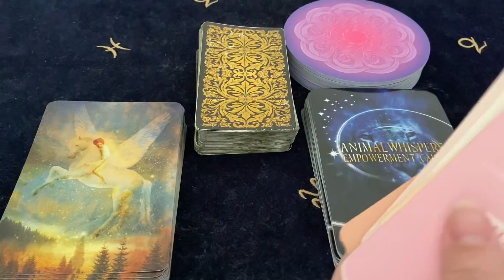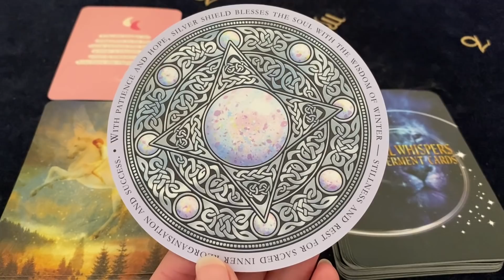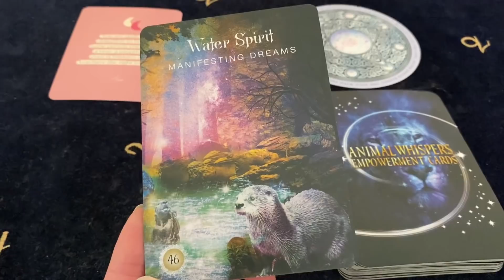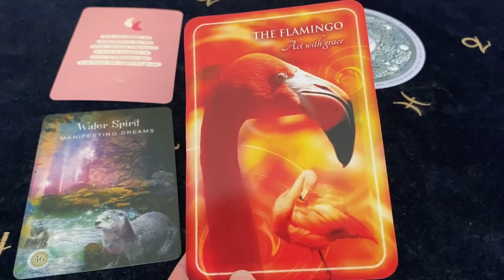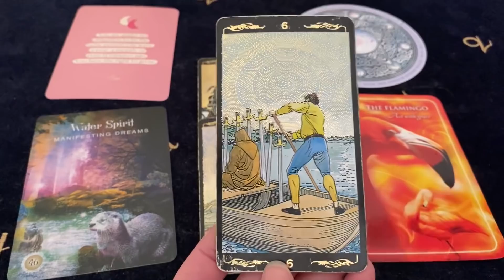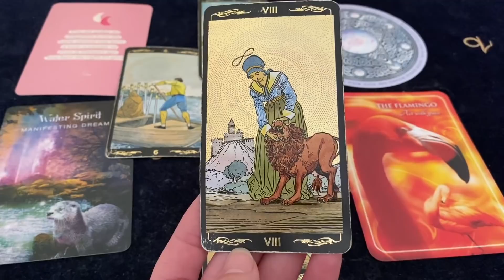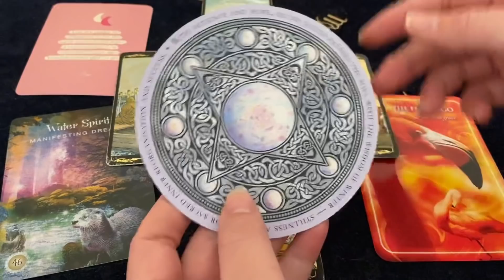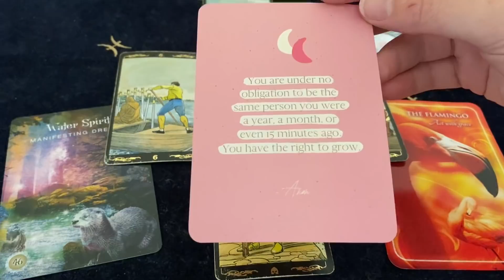SCORPIO A STUNNING MIRACLE HAPPENS! August 2021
Decks Used ~
Circles Of Healing - Alana Fairchild
The Sacred Forest Oracle - Denise Linn
Animal Whispers Empowerment Cards - Madeleine Walker
Golden Universal Tarot - Robert De Angelis
Affirmations To Guide Your Journey - Lisa Messenger